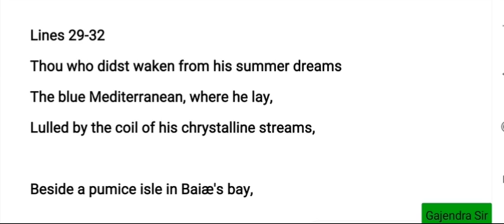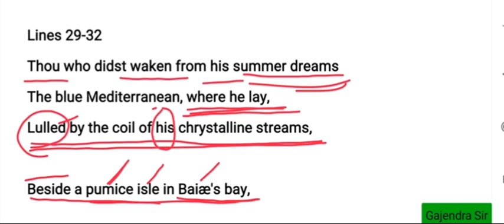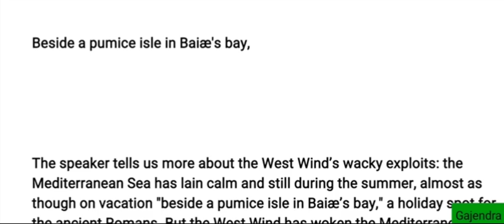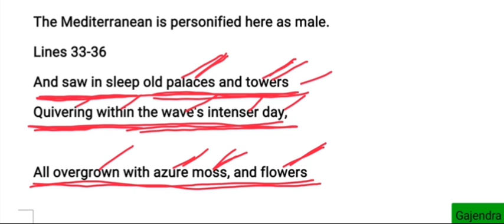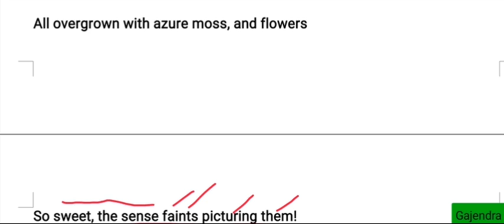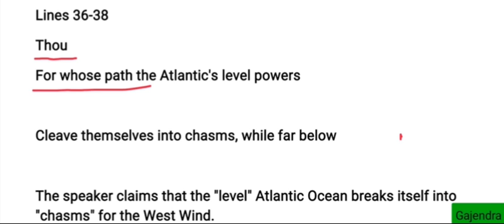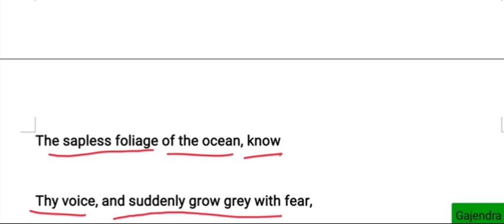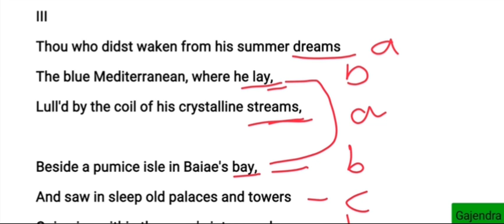Ode to the West Wind | Canto - 3| Explanations and Analysis | In hindi